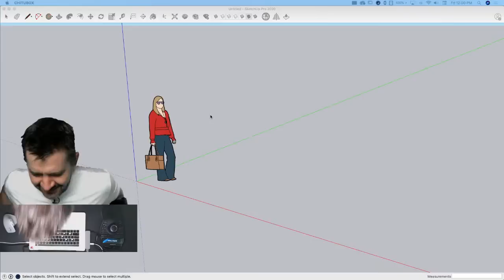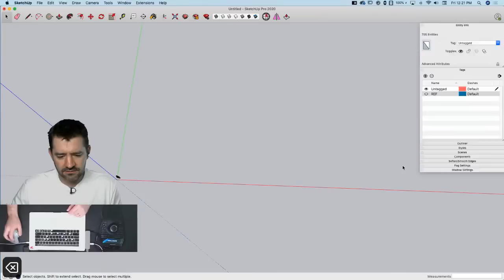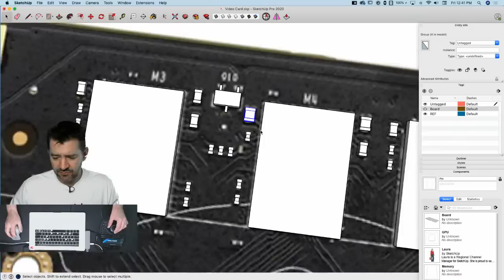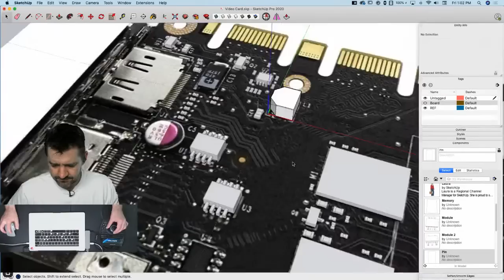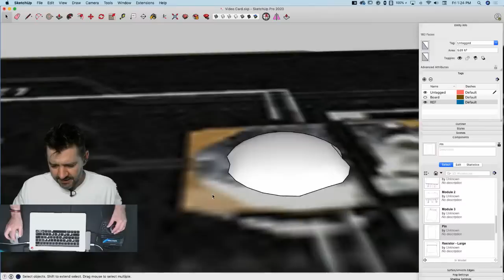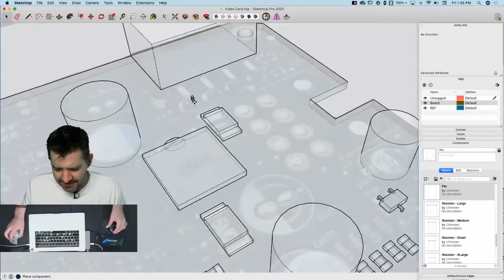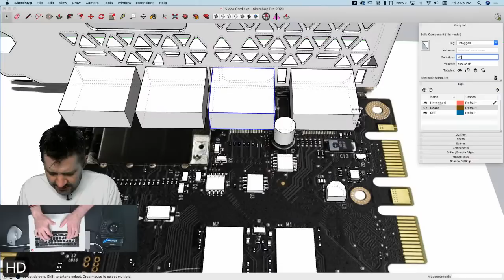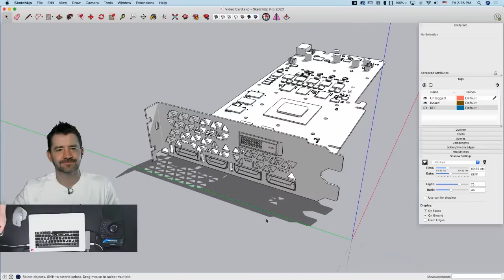Modeling a video card live in SketchUp!